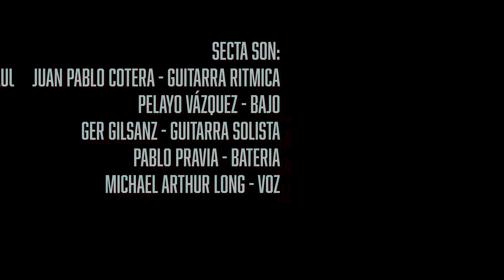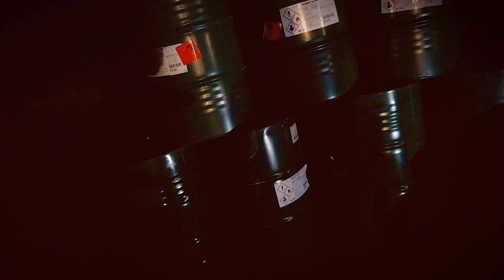Mucho mas que RocanRol TV 257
Programa de Televisión que se emite en  @BiosferaTvmedia  desde 2015
Presenta y Dirige Jonás MF
En la parte técnica, Luis Guadalupe.
Pokzipol Poops
Kolectivo Suicida
Polemika
Secta
Ajeeb
4 Bajo Zero

Duque Producciones
Spinda Records
Demons Records
Malpais Records

Entrevista a Carlos Romero ( Malpais Records ) en el Magazine de Biosfera TV